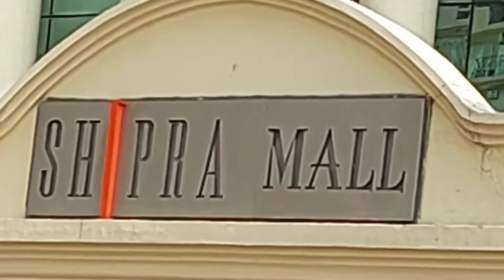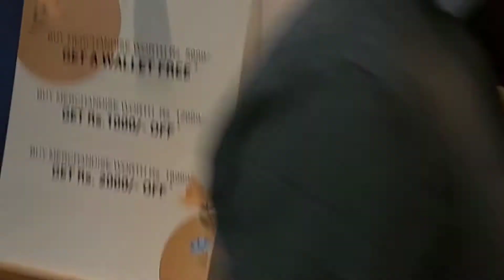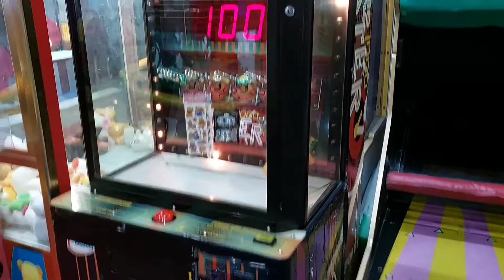SHIPRA MALL Indirapuram Ghaziabad l Shipra Mall full view l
SHIPRA MALL Indirapuram
Ghaziabad l Shipra Mall full view l

address
Shipra Mall,9 Vaibhav Khand,Indirapuram,Ghaziabad,Uttar Pradesh,201014

Timings
Mon-Fri - 11.00 a.m. to 9.30 p.m.
Sat-Sun - 11.00 a.m. to 10.00 p.m.

❤ Shashi Prabha Gosain ❤
From - Rajnagar Extension UP (India)
Shashi Prabha Gosain Lifestyle#